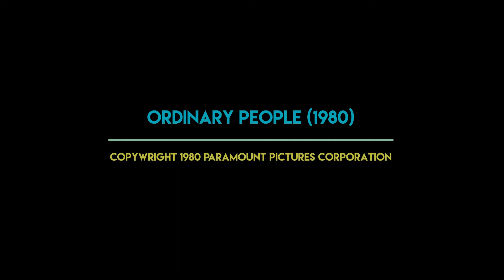PCP Case Study #1- Ordinary People (1980)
1. Case Study #1: Ordinary People - The first pick to inaugurate the project is not the most obvious. That would have been the one that made the big bucks that year -- The Empire Strikes Back. I am not quite ready to plunge into that one, but it is definitely on the radar. The first film ending to be scrutinized will be Ordinary People. It won the Academy Award for Best Picture and was the directorial debut of some washed up TV actor named Robert Redford. Too bad he just faded into history. Take a look-see and let me know what you think.